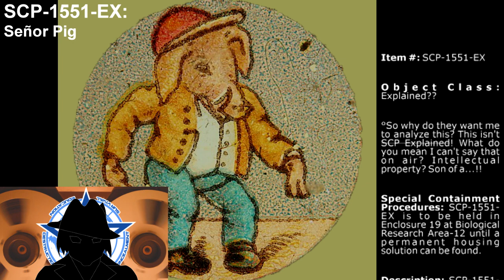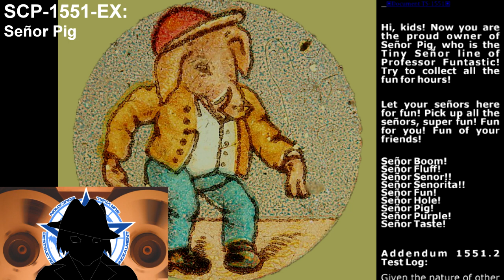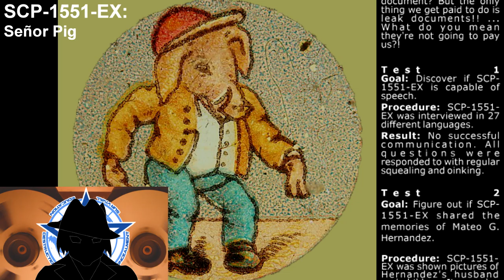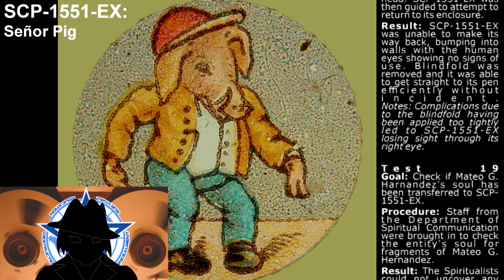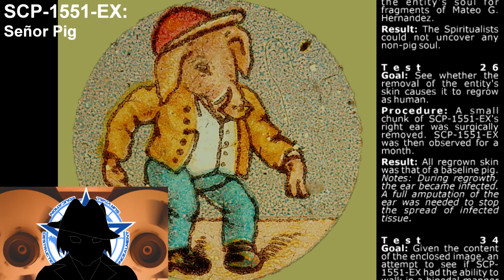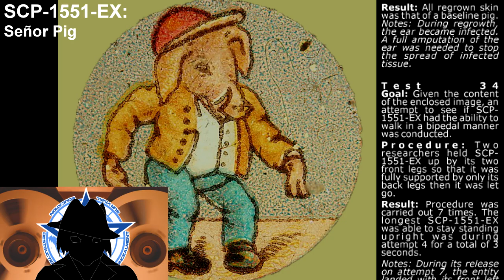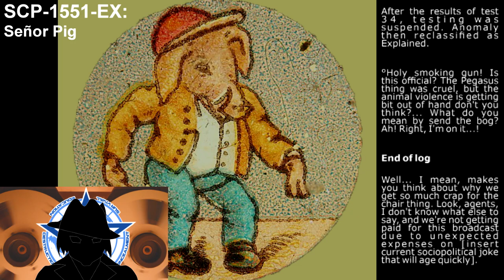SCP-1551-EX | Senor Pig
An Explained Anomaly? A simple pig? A joke perhaps?... Special broadcast for April Fool's Day.

MUSIC ATTRIBUTION

Spanish Flea - Julius Wechter
Monty Python and the Holy Grail- Intermission